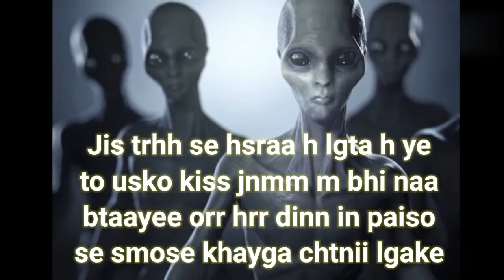Alien Viraj roasting mujjuu_14।cringe shorts।@mujjuu_14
This video is only for fun so plzz do not take this seriously it's just roasting Orr reaction to that video❣️

Thankyou ❣️❣️